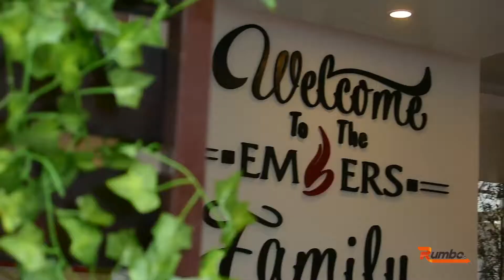Rumbo Tv - Embers